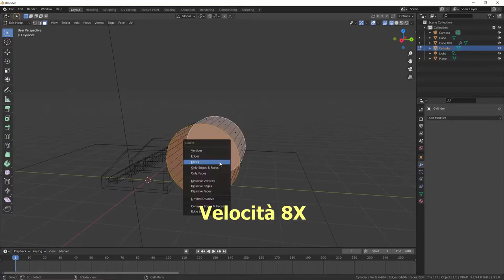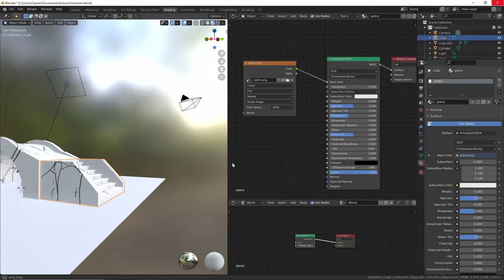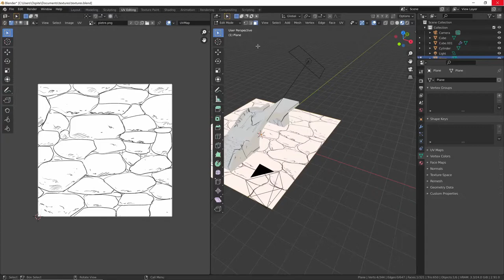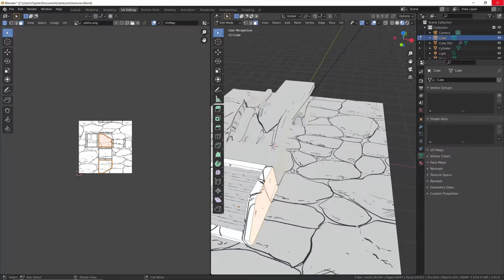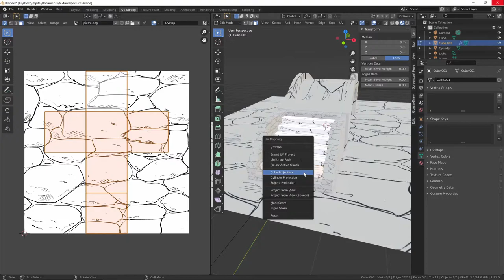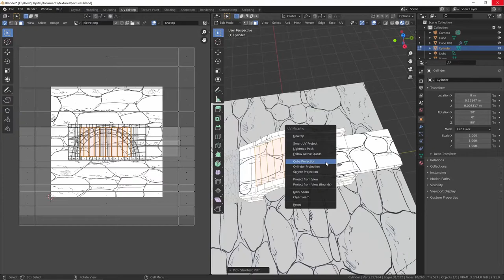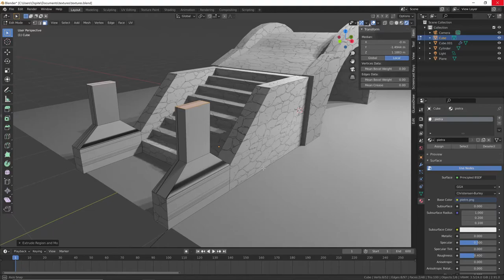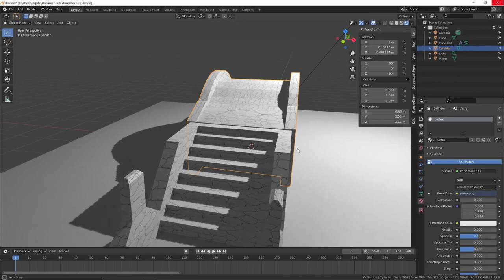Applicare textures sui modelli 3D in Blender - basi di UV mapping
Se volete sostenermi, abbonatevi al canale e avrete anche dei vantaggi esclusivi:
In questo video vediamo in che modo funziona l'UV mapping, cioè le istruzioni necessarie ad applicare delle textures, cioè delle normali immagini o disegni, su un oggetto 3D in Blender.
Attraverso l'unwrap si può appiattire le facce tridimensionali sopra allo spazio della texture, per poi modifcarne le forme in modo che corrispondano a quello che vogliamo ottenere.
Il mio ultimo tutorial, moto corposo e con moltissime informazioni, usa questi medodi per applicare delle fotografie come materiali di oggetti 3D
Se vi piacerebbe imparare le basi di Blender ho realizzato un tutorial base
Se invece volete creare un modello 3D a partire da una normale fotografia, ecco come fare